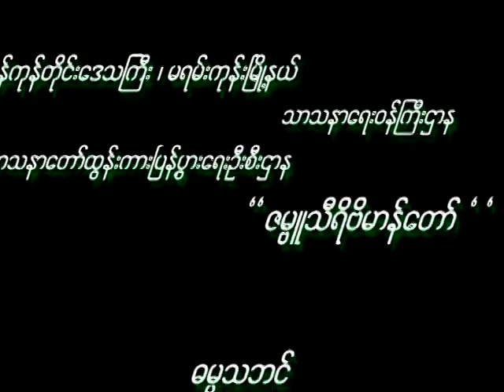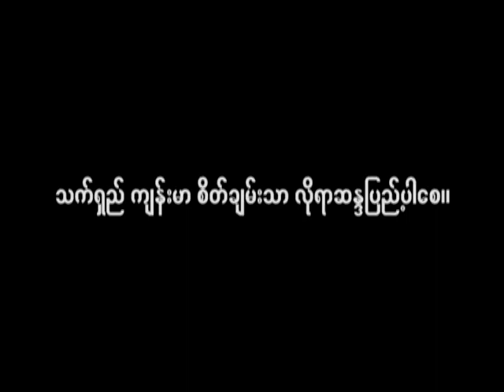အပိုင်း၇။ ပါရာယနဒေသနာ နန္ဒရသေ့၏ အမေးကို ဖြေဆိုခြင်း (ပါချုပ်ဆရာတော်ကြီး ) ၁၃-၁၂ -၂၀၁၀